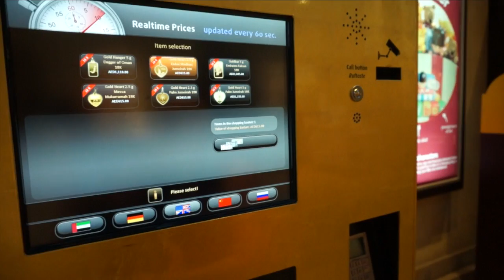Top of Burj Khalifa! | November 16th, 2014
Vlogs to Preston while living in Europe. under “Our Happily Ever After”